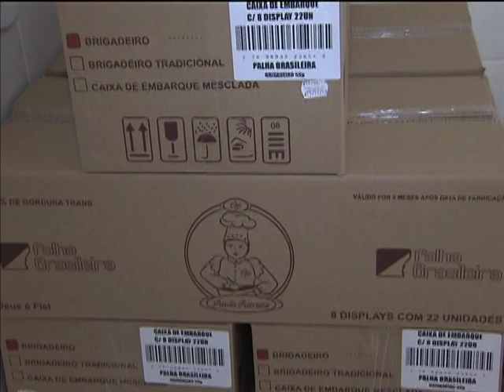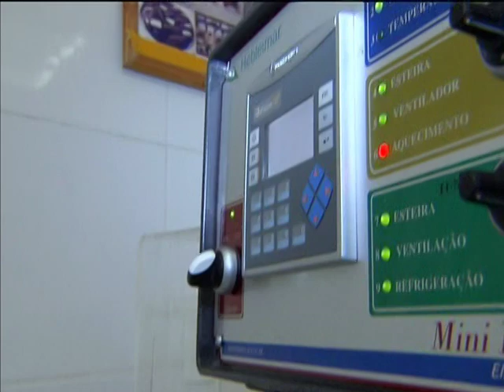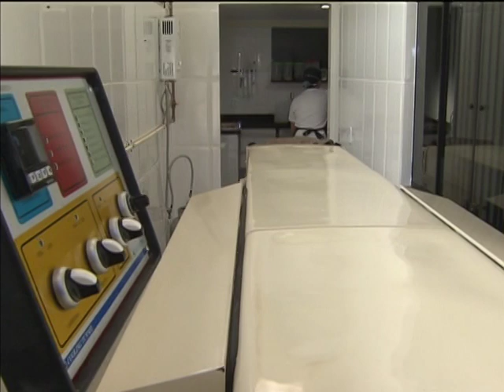Em 2013, 31 mil empreendedores individuais se tornaram microempresários no Brasil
NBR NOTÍCIAS - 20.08.13: Somente no primeiro semestre deste ano, cerca de 31 mil empresários brasileiros deixaram a condição de microempreendedores individuais para se tornarem donos de microempresas, gerando emprego e renda. O microempreendedor individual tem que faturar mais de R$ 60 mil reais ao ano e ter contratado mais de um funcionário. Já as microempresas faturam até R$ 360 mil reais por ano.